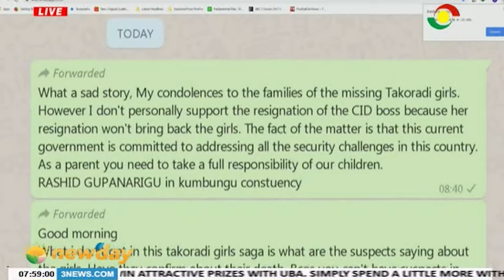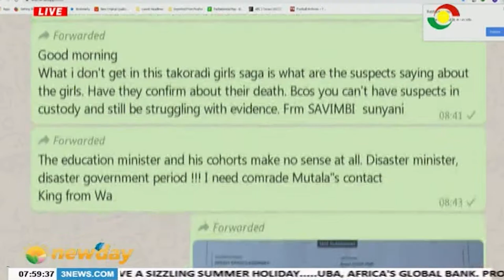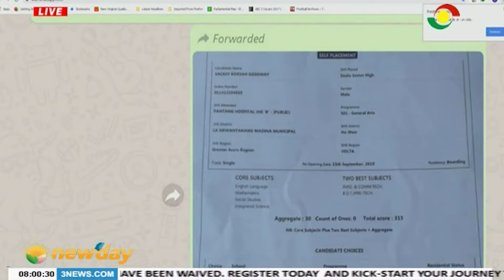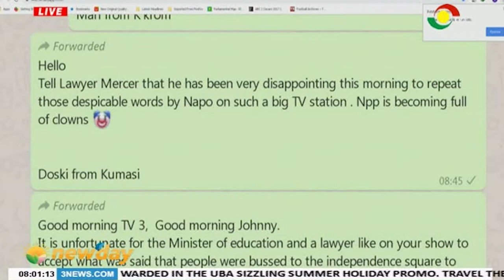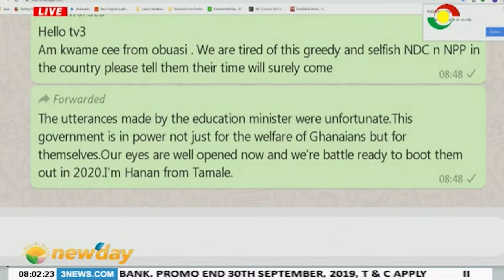NEWSPAPER REVIEW - 18/9/2019